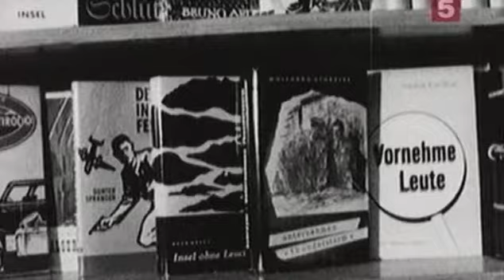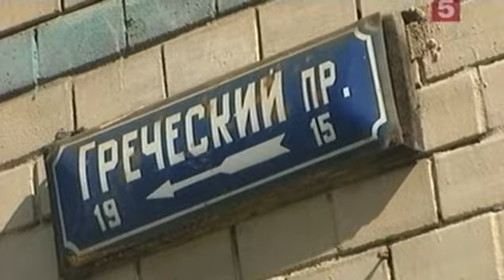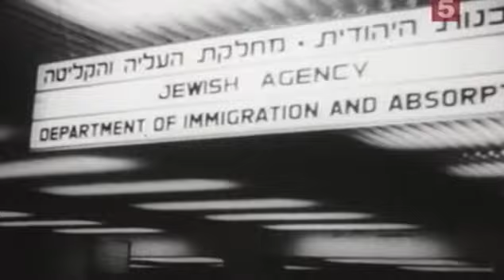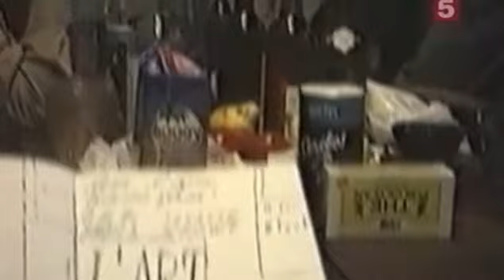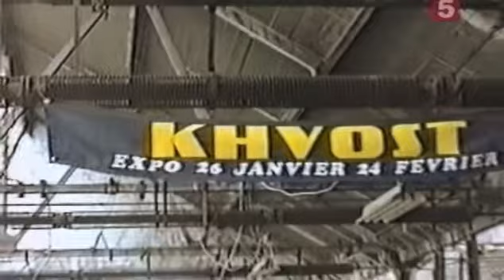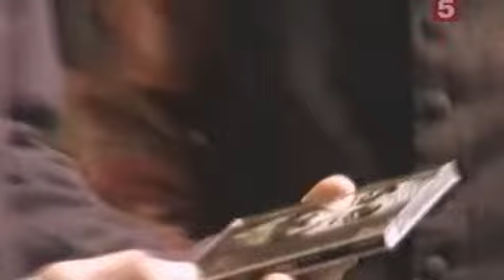ХВОСТ Эпохи (Алексей Хвостенко)